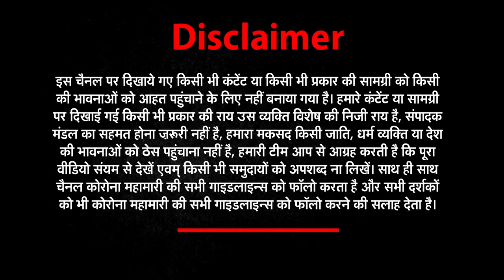GoodMorningIndia​​​​ देखिए देश और दुनियां की बड़ी खबरें | NEWZ World India | NWI NEWS | 24 March